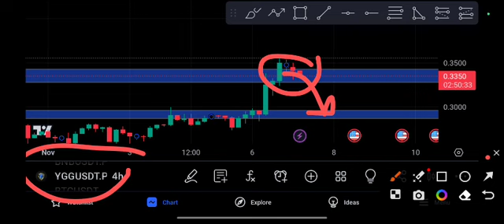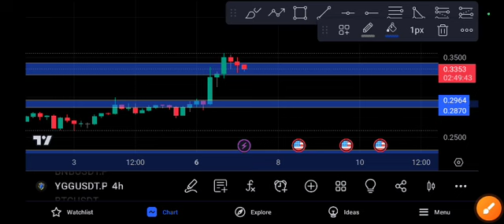YGG coin Price Prediction YGG coin analysis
Queries Solved:
1.  today target
2.  price today
3.  price prediction
4.  token today target